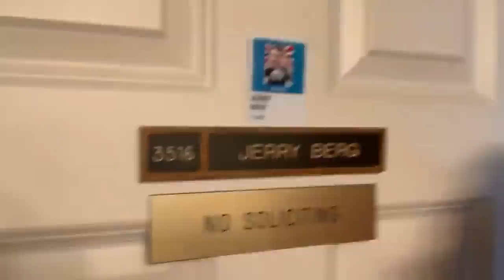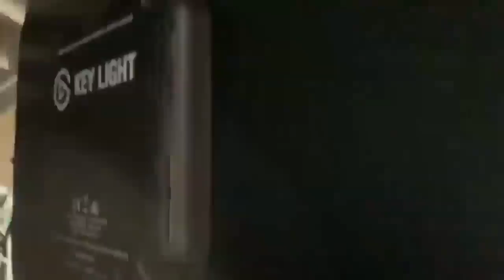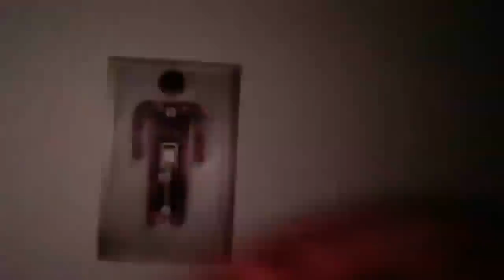Showing You Around My Nerd Cave | Jerry In The RAW Vlog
Did you know I've made over 800+ other videos on YouTube?

Every single product shown in this video can be found @

ATTN: Jerry Berg
DUVALL, WA 98019